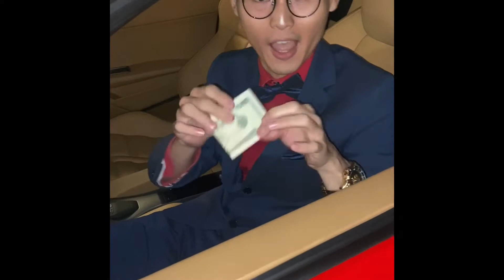Los Angelos Vlog (Exploring Los Angelos while Performing at Hollywood’s World Famous Magic Castle!)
My wild and magical adventure in Los Angelos while performing at the world famous magic castle!

·Two Full house shows on my Birthday, 22 shows in total in a week!
·Exploring LA driving a Ferrari 458
·Hollywood Photoshoot
•Johnny Thompson Suite (named after one of the greatest magicians in history, also my teacher)
•Magic Castle Audience Reaction